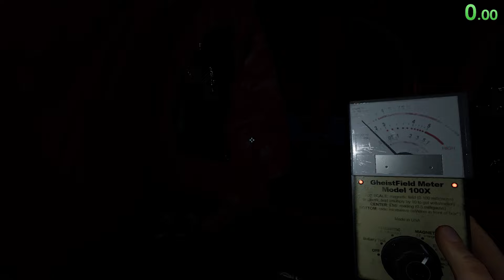Don't Underestimate These Slow Ghosts | "Slow and Steady" Weekly Challenge - Phasmophobia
This week's Phasmophobia challenge: "Slow and Steady". Tier 1 items, 0 sanity, 50% ghost speed and at least 2 evidence (maybe 3, but I only ever found 2).